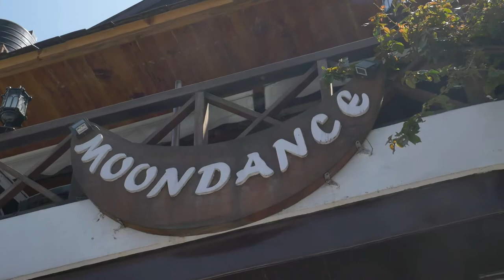Влог: Непал под замком день 5 - Эвакуация и бесплатная еда / Nepal lockdown day 5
Pokhara, Nepal
28 March 2020